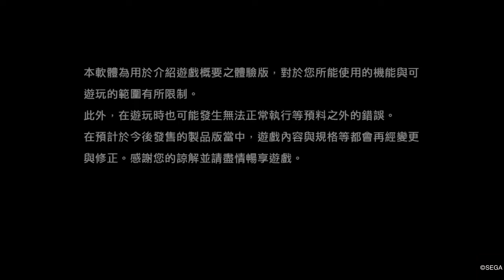［廢人爆機物語］人中之龍 ６－劇透組（來自中國的人）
率先體驗堂島之龍再一次返到神室町，即係又有大量死傷喇！